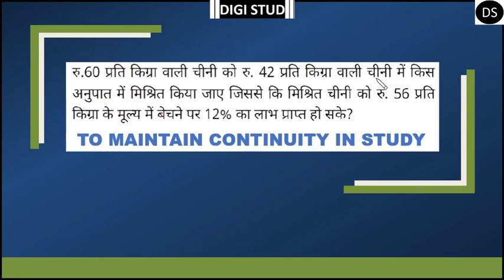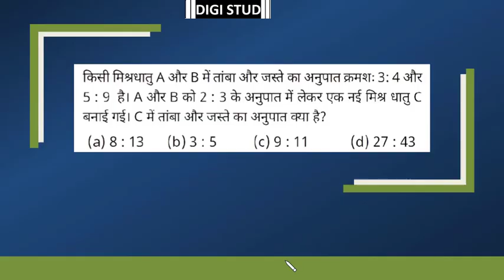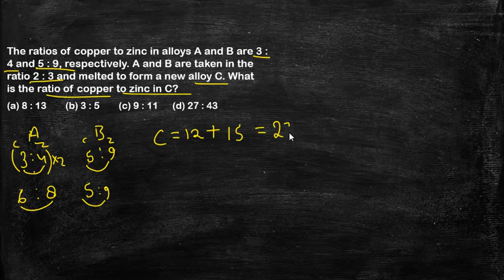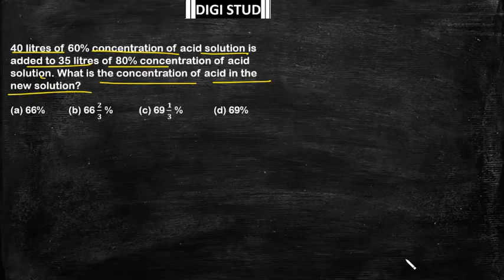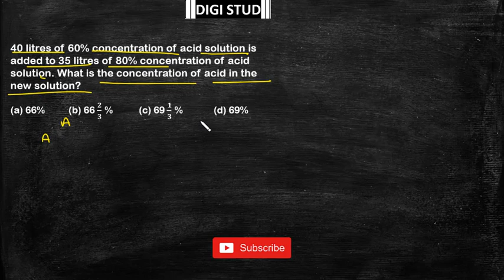Part-1||SSC CGL TIER 2 2018 MATH paper SOLUTION||आसान तरीके से|| MIXTURE & ALLIGATION ||RAMO sir PDF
I have started the new series of full solution of the PDF given by our beloved YOYO Ramo sir (The PDF is the collection of previous year papers of SSC CGL TIER 2).

This is the part 1 of  Mixture and Alligation of 2018. I explained the questions along with the concepts. The other Part will be uploaded most probably tomorrow in the evening. These questions are very important with respect to the other SSC exams like SSC CPO, SSC CHSL, SSC MTS, SSC JE etc. These are also useful for other govt. exams like RRB NTPC, RRB JE, RAILWAY LOCOPILOT, DRDO MTS, DSSSB, etc.
You will learn the IMPORTANT solving skills by watching these videos.

SI & CI topic

 Percentage topic solution of RAMO SIR PDF series(SSC CGL 2018 paper solution series) link-

Profit and Loss  topic solution of RAMO SIR PDF series(SSC CGL 2018 paper solution series) link-